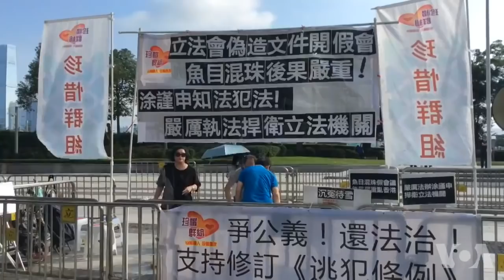香港立法会持续混乱 《逃犯条例》修法进程停滞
围绕《逃犯条例》修法，香港立法会内的程序混乱星期二还在继续。建制派和民主派互不相让，争夺开会审议该法的合法权，一度出现类似捉迷藏的场面。